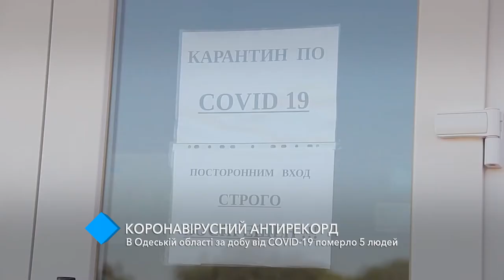Коронавирусный антирекорд: в Одесской области за сутки от COVID-19 умерли 5 человек